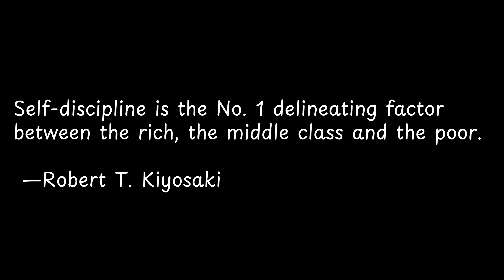Self discipline is the No 1 delineating